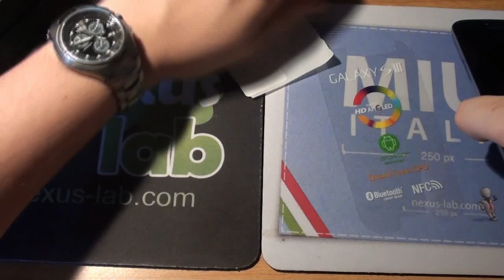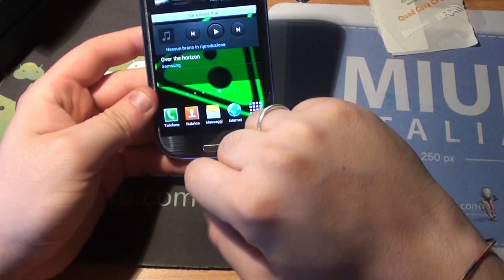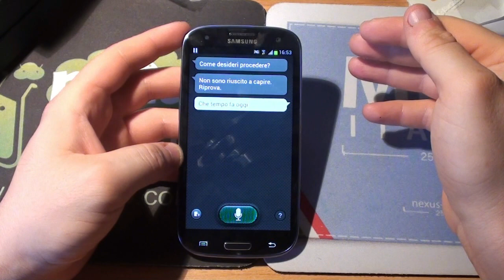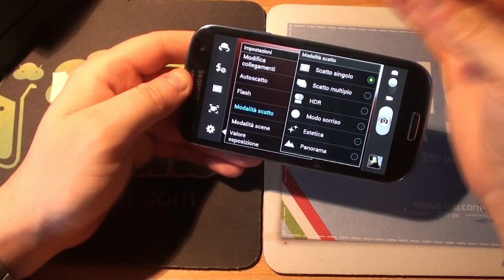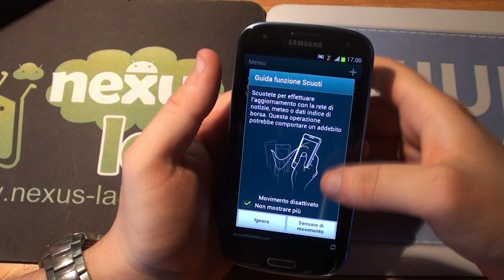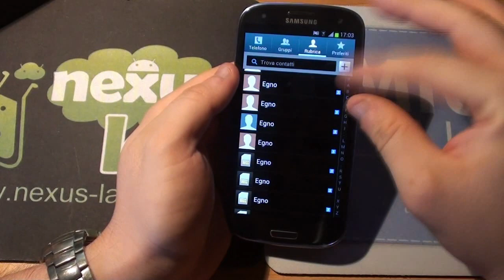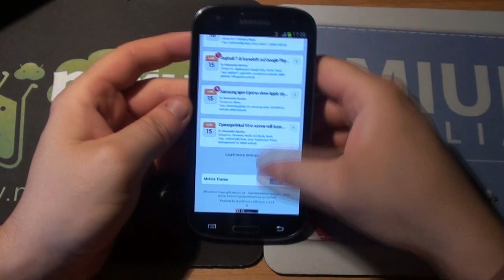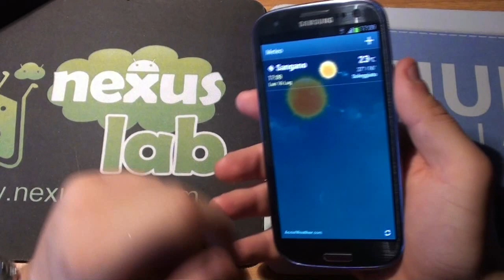Video recensione Galaxy S3 by Nexus Lab